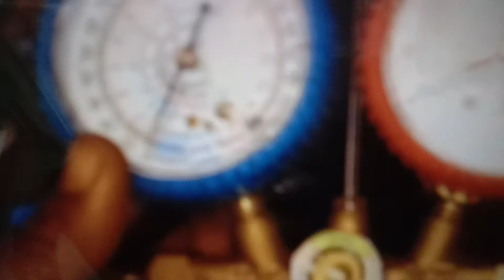09004532357. IFB service centre in Anjuna Goa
AC Service Centre Goa 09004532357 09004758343
AC Repair Service Center in Goa AC Repair Service in Goa AC Repair Repairing in Goa
AC Gas Filling in Goa AC Installation in Goa AC Shifting in Goa
Split AC Service & Repair in Goa Window AC Service & Repair in Goa Cassette AC Service & Repair in Goa
Domestic AC Service & Repair in Goa Commercial AC Service & Repair in Goa Air conditioner Service & Repair in Goa
Ogeneral AC Service Centre Goa Hitachi AC Service Centre Goa Daikin AC Service Centre Goa
Voltas AC Service Centre Goa Lg AC Service Centre Goa Carrier AC Service Centre Goa
Panasonic AC Service Centre Goa Videocon AC Service Centre Goa Whirlpool AC Service Centre Goa
Samsung AC Service Centre Goa KenStar AC Service Centre Goa Hyundai AC Service Centre Goa
GE AC Service Centre Goa Electrolux AC Service Centre Goa Haier AC Service Centre Goa
Toshiba AC Service Centre Goa IFB AC Service Centre Goa Godrej AC Service Centre Goa
Onida AC Service Centre Goa Sanyo AC Service Centre Goa Sharp AC Service Centre Goa
TCL AC Service Centre Goa Blue Star AC Service Centre Goa Sansui AC Service Centre Goa
Kelvinator AC Service Centre Goa Philips AC Service Centre Goa Fujitsu AC Service Centre Goa
Mitsubishi AC Service Centre Goa Napoleon AC Service Centre Goa Lloyd AC Service Centre Goa
White Westinghouse AC Service Centre Goa Koryo AC Service Centre Goa Bosch AC Service Centre Goa
BPL AC Service Centre Goa Actron AC Service Centre Goa Midea AC Service Centre Goa
Refrigerator Service Centre Goa 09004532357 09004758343
Refrigerator Service Center in Goa Refrigerator Service in Goa Refrigerator Repairing in Goa
Refrigerator Gas Filling in Goa Domestic Refrigerator Service & Repair in Goa Commercial Refrigerator Service & Repair in Goa
Refrigerator Service & Repair in Goa Water Cooler Service & Repair in Goa Water Dispenser Service & Repair in Goa
LG Refrigerator Service Centre Goa Samsung Refrigerator Service Centre Goa Whirlpool Refrigerator Service Centre Goa
Godrej Refrigerator Service Centre Goa Haier Refrigerator Service Centre Goa Hitachi Refrigerator Service Centre Goa
Panasonic Refrigerator Service Centre Goa Videocon Refrigerator Service Centre Goa Kelvinator Refrigerator Service Centre Goa
IFB Refrigerator Service Centre Goa Fisher And Paykel Refrigerator Service Centre Goa Sansui Refrigerator Service Centre Goa
Bosch Refrigerator Service Centre Goa Sharp Refrigerator Service Centre Goa BPL Refrigerator Service Centre Goa
GEM Refrigerator Service Centre Goa Siemens Refrigerator Service Centre Goa Croma Refrigerator Service Centre Goa
GE Refrigerator Service Centre Goa Blue Star Refrigerator Service Centre Goa Voltas Refrigerator Service Centre Goa
Toshiba Refrigerator Service Centre Goa Sanyo Refrigerator Service Centre Goa Fujitsu Refrigerator Service Centre Goa
Mitsubishi Refrigerator Service Centre Goa White Westinghouse Refrigerator Service Centre Goa Electrolux Refrigerator Service Centre Goa
Washing Machine Service Centre Goa 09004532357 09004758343
Washing Machine Service Center in Goa Washing Machine Service in Goa Washing Machine Repairing in Goa
Washing Machine Installation in Goa Domestic Washing Machine Service & Repair in Goa Commercial Washing Machine Service & Repair in Goa
Washing Machine Service & Repair in Goa Semi Automatic Service & Repair in Goa Fully Automatic Service & Repair in Goa
Front Load Washing Machine Service & Repair in Goa Top Load Washing Machine Service & Repair in Goa
LG Washing Machine Service Centre Goa Whirlpool Washing Machine Service Centre Goa Samsung Washing Machine Service Centre Goa
IFB Washing Machine Service Centre Goa Videocon Washing Machine Service Centre Goa Godrej Washing Machine Service Centre Goa
Haier Washing Machine Service Centre Goa Lloyd Washing Machine Service Centre Goa Bosch Washing Machine Service Centre Goa
Electrolux Washing Machine Service Centre Goa Panasonic Washing Machine Service Centre Goa Onida Washing Machine Service Centre Goa
Kelvinator Washing Machine Ser